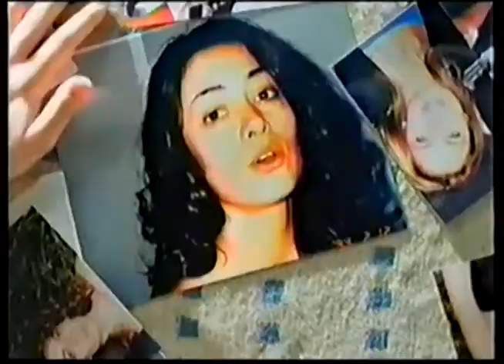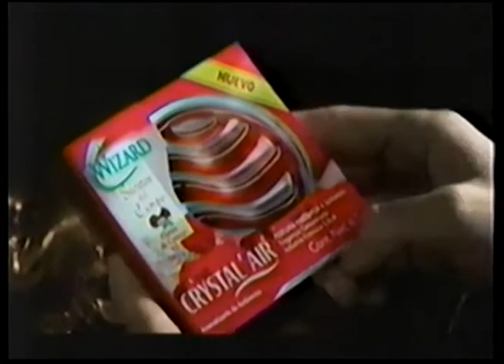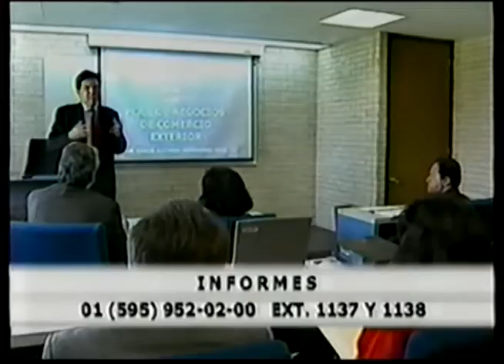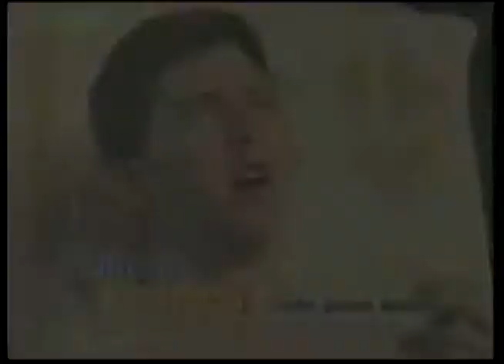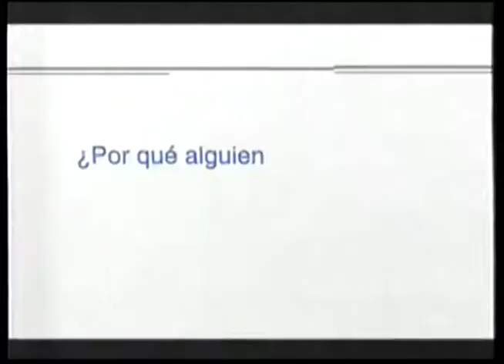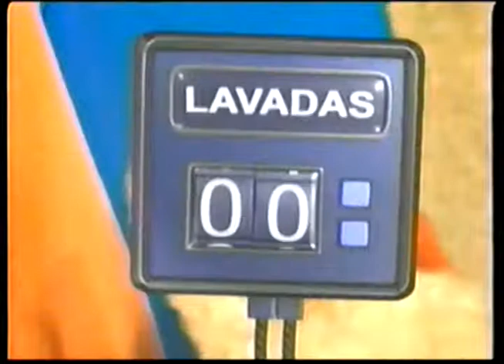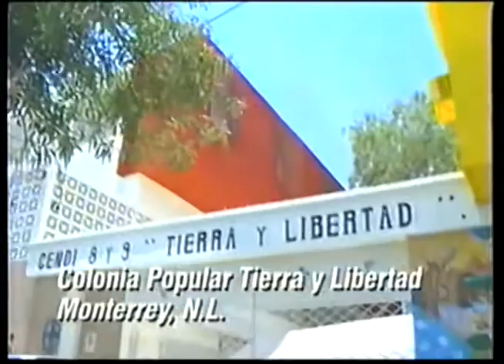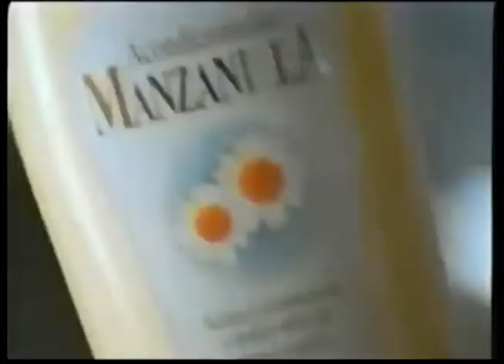Comerciales de México (2002-2003)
Primero estos comerciales son transmitidos por galavision hoy gala tv y luego por azteca 13 cortesia de COQUE GENERAXION

Marzo 2002
-Promo Laura en América
-Promocion gira millonaria Nestle
-Head & Shoulders
-Asepxia
-CONAPO
-Alcohólicos Anónimos-SSA
-Promo Monterrey vs Pachuca
-Promo Salomé
-Wizard Crystal Air
-Defensores de los Derechos Humanos del Gobierno de la República
-Gobierno de la República
-Promo Toluca vs Tigres
-All Bran
-Mas Color
-SAGARPA
-Exposición La tierra vista desde el cielo de Fundación Televisa
-Promo Jesús María y José

Julio 2002
-Lada
-Medalla de Juan Diego
-Promo México Nuevo Siglo
-Promo En Contraste
-Promo Canonización de Juan Diego en la basílica de Guadalupe
-Promocional Veracuz del Canal de las Estrellas

Junio 2003
-Promo Un nuevo amor
-Mordisko
-PRI
-Samsung
-Promo Lo que Callamos las Mujeres
-PT
-Axtel
-Promo Con un nudo en la garganta
-Dove
-PVEM
-Fabuloso
-Promo Hechos
-Chevrolet Astra
-Lala
-Telmex
-PRI (repetido pero diferente)
-Movimiento Azteca
-Snuggle
-PRD
-Aeroméxico
-Promo El Conquistador del fin del mundo
-SKY
-PT (repetido)
-Gigante
-Maruchan
-Interceramic
-Promo Con un nudo en la garganta (repetido)
-Ford Fiesta
-Kodak Ultra
-Pizza Hut
-PVEM (repetido pero diferente)
-Manzanilla Grisi
-Saba Teens
-Michelin
-Price Shoes
-Gotcha